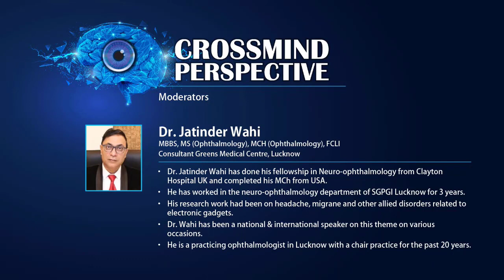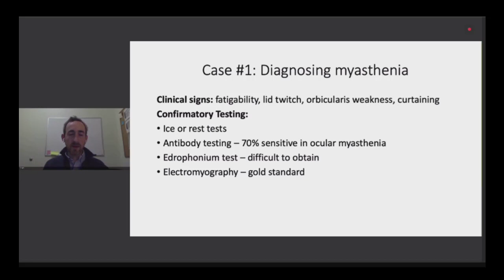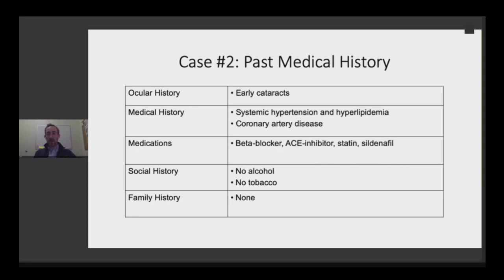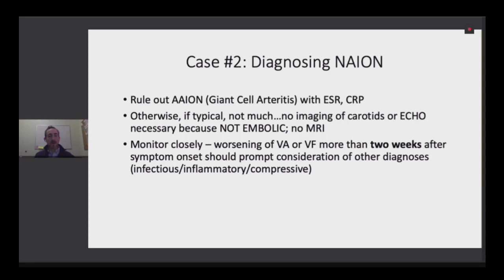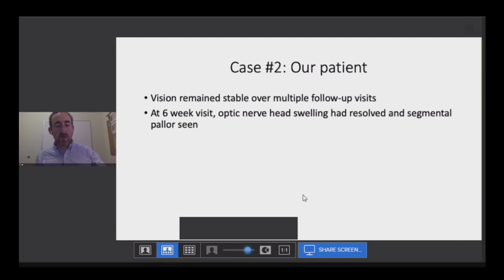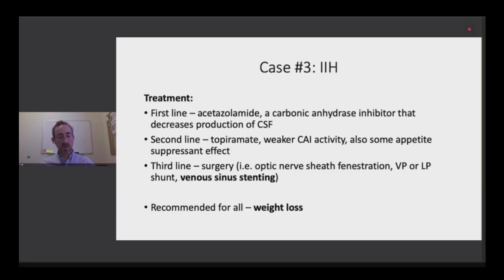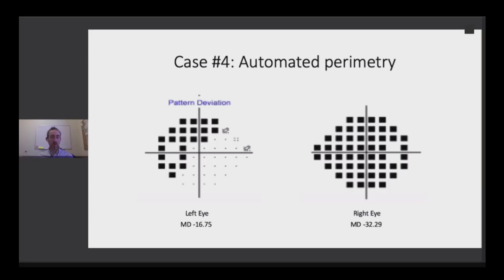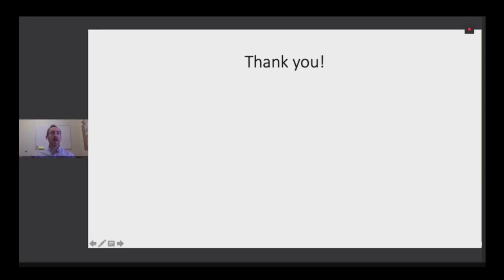"Clinical Insights through Complex Ophthalmology Cases": by Dr. Crandall Peeler, Boston, USA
It is said "the Eyes only see what the mind knows". endeavor to enhance
diagnosis skills through discussion by experts on the interesting cases to train the mind and eye for recognizing and initiating early treatment & encouraging their timely referrals to achieve more satisfying patient outcomes.
Case Discussion on following topics
- Ocular myasthenia gravis
- Non-arteritic anterior ischemic optic neuropathy
- Idiopathic intracranial hypertension
- Optic neuritis versus NMO/MOG
Moderators: Dr. Q B Maskati, Mumbai, Dr Jatinder Wahi, Lucknow, Dr. Rushad Shroff, New Delhi and Dr. R P Ghosh,Kolkata.